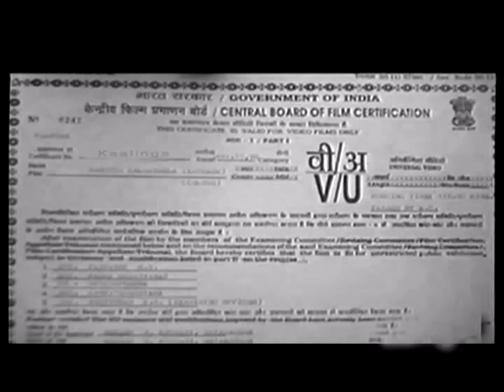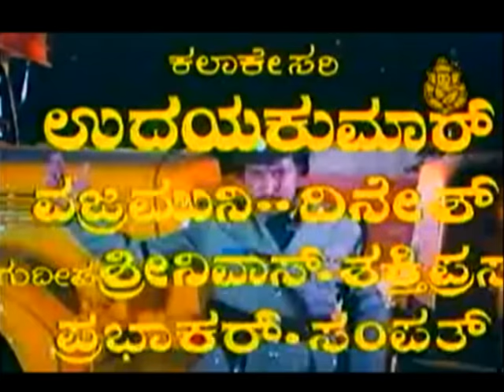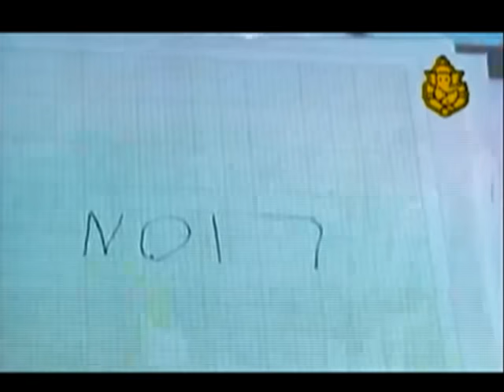Kalinga | Kannada Full Movie | Kannada Movies Full | Vishnuvardhan (DR) | Rathi Agnihotri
Watch Superhit Kannada Movie "Kalinga" Starring:
Vishnuvardhan (DR), Rathi Agnihotri, Udayakumar, Vajramuni, Dinesh, Thoogudeepa Srinivas

Prabhakar a well known inspector in town has met with an accident and loses his life. Breathing his last he writes 'No - 17' on a piece of paper and dies. His father unfolds the mystery behind 'No - 17' and gets to know that it is the prisoner Ranga's number. Ranga the look alike of Prabhakar is groomed to be Prabhakar and take revenge from Prabhakar's murderers. Will Ranga succeed in his mission? Watch this movie to know more.

Director: V Somashekar
Co-Director: B Jagan Mohan Rao
Associate Director: P Raju

Presenter: Sri Sundarlal Nahatha
Producer: Srikanth Nahatha
Production Executive: N R K Murthy
Production Controller: N Mani

Story: Ghai, Bhalla
Screenplay:
Dialogue: R N Jayagopal